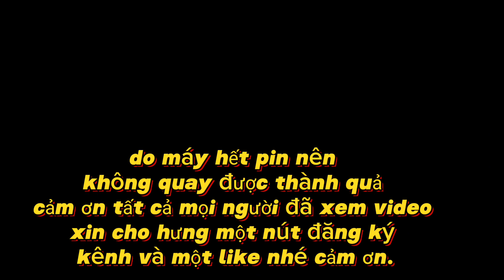TRẢI NGHIỆM | Đi thả lưới bắt cá HOÀNG ĐẾ VỊ VUA của hồ trị an | HƯNG MIỀN TÂY VLOG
Hôm nay được ngày nghỉ hai anh em đi lên hồtrịan thả lưới bắt cá hoàng đế còn được mệnh danh là vị vua của hồ trị an cá hoàng đế thì không còn xa lạ gì với mọi người ở trị an còn cách bắt được cá như thế nào thì mời cả nhà cùng xem video nhé 🙃

👉Mọi người hãy đóng góp ý kiến hoặc comment bên dưới nhá hưng sẽ thực hiện những thử thách mà mọi người đặt ra ạ.
HƯNG  XIN CHÚC TẤT CẢ CÁC BẠN THẬT NHIỀU KHẺO VÀ TRÀN ĐẦY NĂNG LƯỢNG CHO MỘT NGÀY MỚI HƯNG XIN CHÂN THÀNH CẢM ƠN CÁC BẠN ĐÃ XEM VIDEO VÀ ỦNG HỘ KÊNH CỦA HƯNG CẢM ƠN CÁC BẠN NHIỀU

Mọi vấn đề về liên quan đến bản quyền về hình ảnh âm thanh hay nội dung của video xin quý tổ chức hoặc cá nhân xin vui lòng liên hệ cho chúng tôi thông qua thông tin dưới đây chúng tôi rất biết ơn và cùng trao đổi giải quyết vấn đề trên tinh thần trân trọng cảm ơn và hợp tác

link Facebook :
©: Bản quyền thuộc về hưng miền tây

                    Tài khoản ngân hàng Vietinbank
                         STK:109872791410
                                Hữu Tấn Hưng